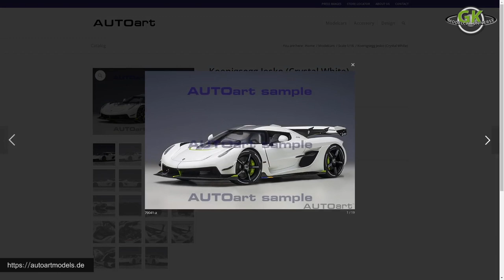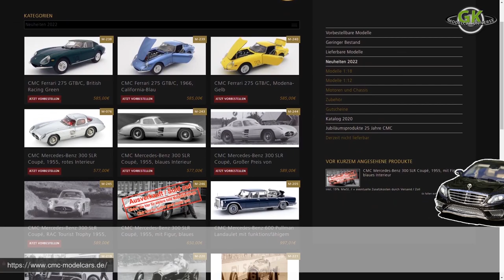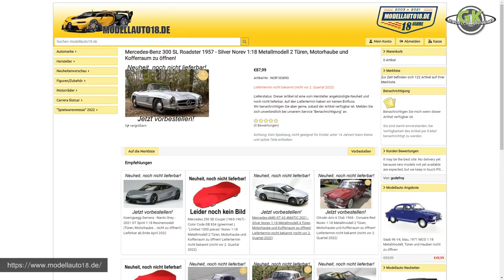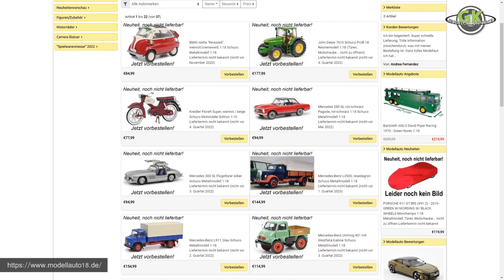Nürnberger Spielwarenmesse 2022 | Modellauto Neuheiten von AutoArt, CMC, Norev, Schuco, Solido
Hier zeige ich euch meine Modellauto Favoriten von der Digitalen Nürnberger Spielwarenmesse 2022. Da die Spielwarenmesse 2022 abgesagt wurde, gab es die Digitale, auf der die Hersteller ihre Produkt-Neuheiten vorstellen konnten. Draunter natürlich bekannte Firmen wie AutoArt, Norev, Minichamps, Schuco, Solido, CMC und viele mehr,.
Ich hab mal nachgeschaut und möchte euch meine persönlichen und interessantesten Modellauto Favoriten von der Nürnberger Spielwarenmesse 2022 vorstellen.

Möchtest du immer über neue Videos & Infos benachrichtigt werden?

► Inhalt dieses Videos:
0:00 Begrüßung/Einleitung
0:18 Vorstellung
0:32 AutoArt
1:02 CMC - Classic Model Cars
1:39 Minichamps
2:11 Norev
2:50 Schuco
3:20 Solido
3:42 Verabschiedung

▬ Kanalbeschreibung ▬▬▬▬▬▬▬▬▬▬▬▬

Ich bin der Georg und auf meinem deutschsprachigen Kanal GK Modelcar Universe mache ich Kaufberatung Videos zu Modellautos im Maßstab 1:18, 1:43, 1:12 und sogar 1:87. Hier gibt es Reviews, Unboxings, News, und vieles mehr zu sehen.
Ich stelle nach und nach meine komplette Modellauto Sammlung vor und natürlich auch alle zukünftig folgende Modelle.
Norev, AutoArt, Minichamps, CMC, Almost Real und viele mehr, sind nur einige der Hersteller, von denen meine Modellautos hergestellt wurden.

▬ Hinweis: ▬▬▬▬▬▬▬▬▬▬▬▬

Die Videos stellen meine private unabhängige Meinung dar. Die gezeigten Modellautos wurden von mir selbst gekauft und werden NICHT von mir beworben. Ich gebe lediglich meine persönliche Meinung preis. Ich habe keinerlei geldwertende Vorteile oder Zuwendungen des Herstellers oder durch Dritte erhalten. Sollte mal bezahlte Werbung vorliegen, werde ich das natürlich in jedem dieser Videos puplik machen.

▬SOCIAL MEDIA ▬▬▬▬▬▬▬▬▬▬▬▬▬

▬ Möchtest du mir helfen? ▬▬▬▬▬▬▬▬▬▬▬▬

Stelle sicher, dass du die Glocke in Youtube aktiviert hast, damit du immer neue Video Benachrichtigungen bekommst.

▬ ►Credits: ▬▬▬▬▬▬▬▬▬▬▬▬▬▬▬